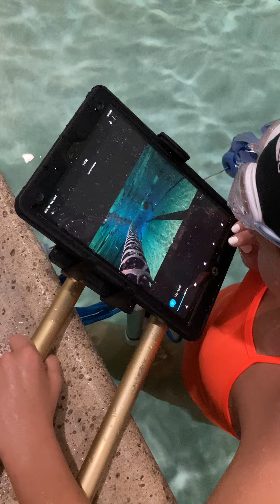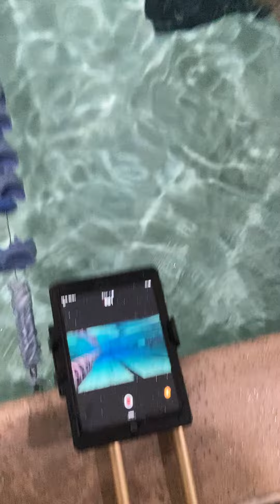Go Pro to iPad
Go Pro to iPad using EyeSwim by Competitive Swimmer.